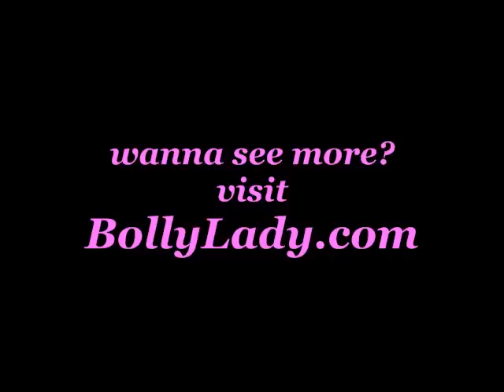Jennifer Dunn red bikini scene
Jennifer Dunn red bikini scene hot bikini scene bollywood and hollywood girls nacked nude girls wallpapers actresses